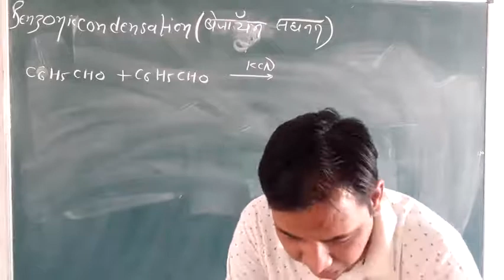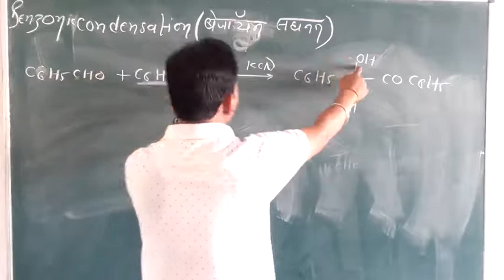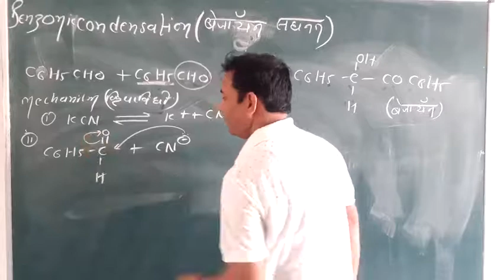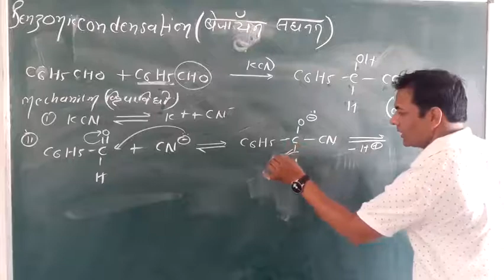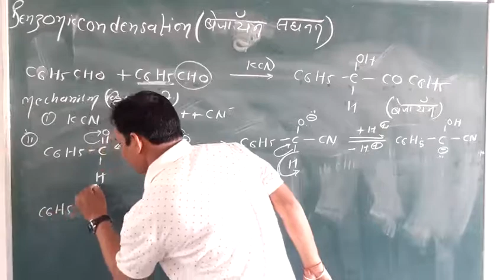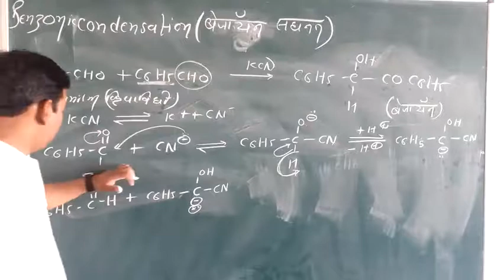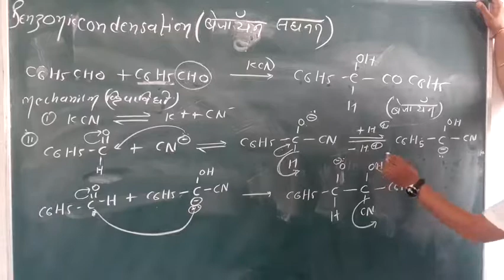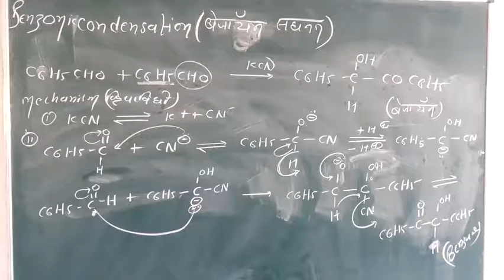BENZON CONDENSATION REACTION AND ITS MECHANISM बेंज़ोइन संघनन अभिक्रिया और क्रिया विधि